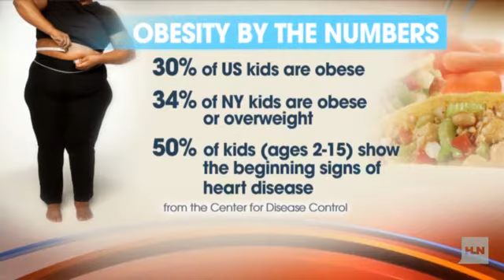Making school lunches healthy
NY Coalition for Healthy School Food aims to make school-provided food more nutritious